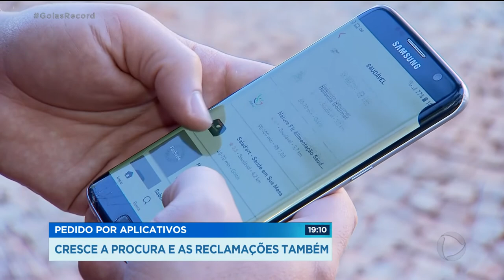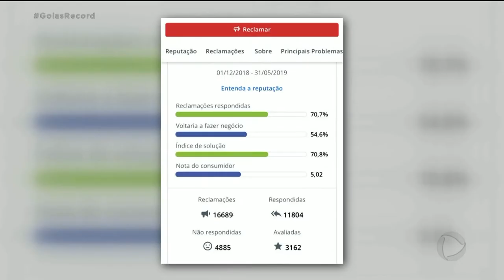PEDIDO POR APLICATIVOS: CRESCE A PROCURA E AS RECLAMAÇÕES TAMBÉM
O Goiás Record de hoje, começa mostrando que tem cada vez mais gente comprando comida por aplicativo. É mais prático e seguro. Não é preciso sair de casa,  pegar o trânsito tumultuado, nem encarar um restaurante cheio. É, mas, por outro lado, crescem também as reclamações. Atrasos, pedidos que não chegam e até cobrança indevida.